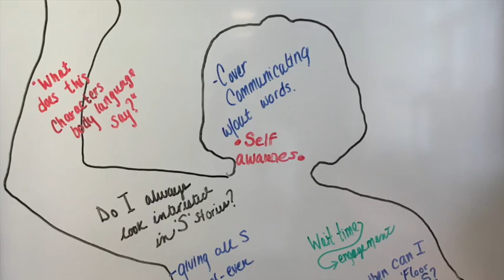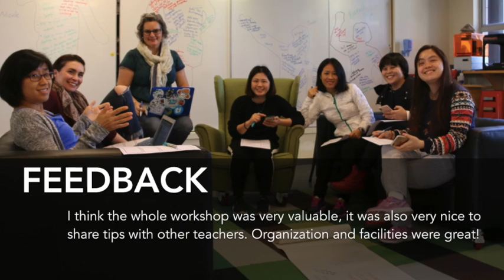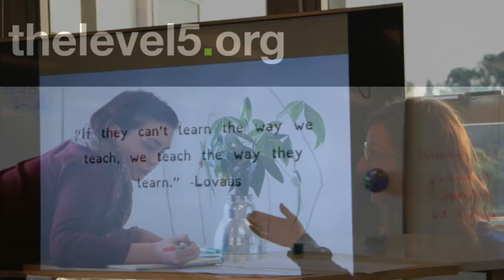Diverse Learners | Diverse Strategies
Every class has an eclectic mix of students, each with differing sets of needs. In this workshop we learned to leverage a range of pedagogical practices, promote inclusivity and meet each student where they're ready to engage.